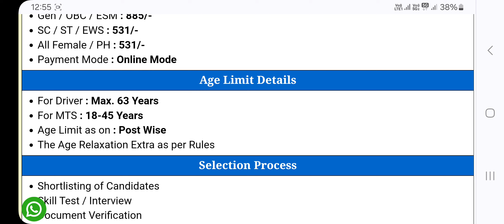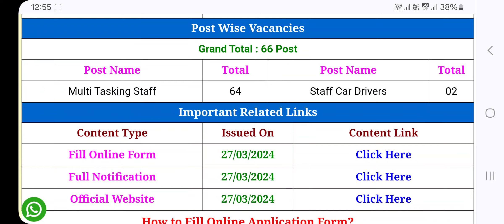BECIL-Delhi Development Authority, DelhiStaff Car Driver, MTS Recruitment 2024Advt No. : 445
Delhi BECIL-DDA 66 Driver, MTS Online Form
Delhi BECIL-DDA 66 Driver, MTS Vacancy 2024 : Here You Can Get All The Current And Upcoming Information Related To Delhi BECIL-DDA 66 Driver, MTS Vacancy 2024.

Form Mode Job Location Monthly Pay Job Basis
Online Form Delhi Rs. 21215/- Contractual
BECIL-Delhi Development Authority, Delhi
Staff Car Driver, MTS Recruitment 2024
Advt No. : 445 Short Details of Notification

Important Dates
Application Fees
Gen / OBC / ESM : 885/-
SC / ST / EWS : 531/-
All Female / PH : 531/-
Payment Mode : Online Mode
Age Limit Details
For Driver : Max. 63 Years
For MTS : 18-45 Years
Age Limit as on : Post Wise
The Age Relaxation Extra as per Rules
Selection Process
Shortlisting of Candidates
Skill Test / Interview
Document Verification
Medical Examination
Post Wise Qualification

10th Class Passed.
Staff Car Drivers

10th Passed, 08 Years Experience.
Post Wise Vacancies
Grand Total : 66 Post
Post Name

Total

Post Name

Total

64

Staff Car Drivers

02
Important Related Links
Content Type

Issued On

Content Link
Fill Online Form
27/03/2024
Full Notification
27/03/2024
27/03/2024
How to Fill Online Application Form?

Read Full Notification Of Delhi BECIL-DDA 66 Driver, MTS.
Collect the All Documents Like Eligibility, ID, Basic Details Etc.
Ready The Scanned Document Like Photo, Sign, Marksheet Etc.
Then Start Filling The Online Form With Your Required Details.
If Required, Pay Application Fees According To Payment Mode.
Before Submit the Final Form Must Check All Column Carefully.
Then Submit The Final Application Form And Take A Print Out.